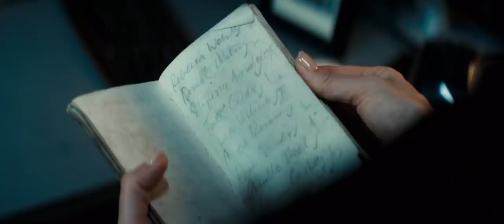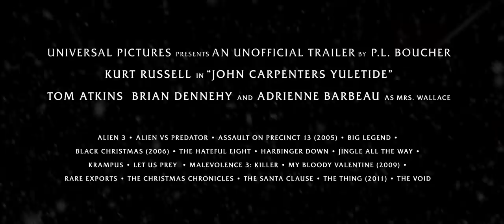John Carpenter's YULETIDE — a concept trailer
When a primordial evil is released by a team of scientists digging in the North Pole on Christmas Eve, the residents of a small town  rapidly become infected and transformed into nightmarish creatures.
Their only hope is a mysterious man (Kurt Russell) held at the local police precinct who claims to be Santa Claus.